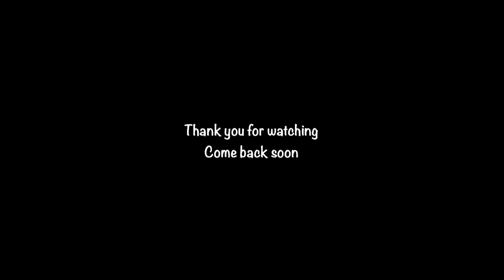Day 5 - Magical Fairy Wren - Acrylic - Mini 28 Day Challenge - Watch Me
Freeing my mind and unlocking my creative flow is my goal in this 28 day challenge.  I am sharing this journey with you not for subscribers but for something far more important.  My confidence, inner peace, understanding my potential and giving others the inspiration to try this.

Let me know what you think, did you find this video useful?
Thanks for visiting and come back and visit soon.